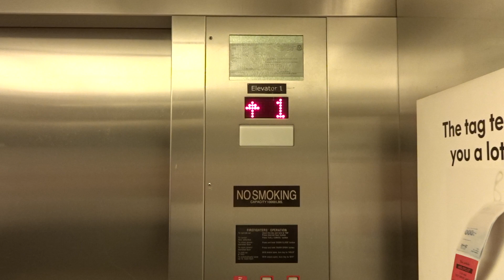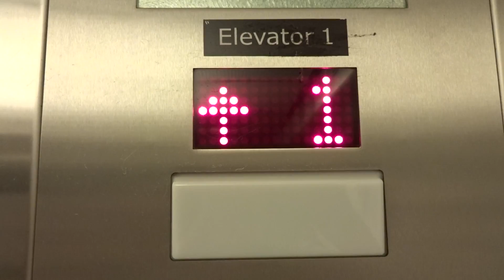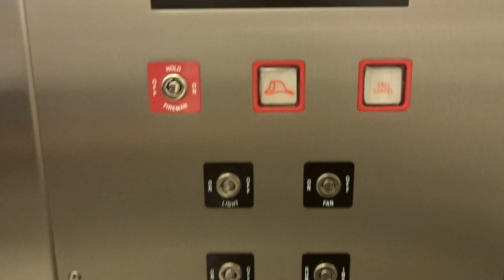Schindler Hydraulic Elevator #1 @ IKEA, New Haven, CT